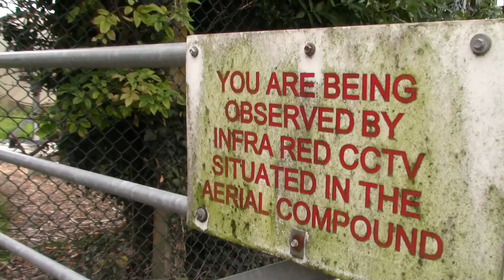🚫 AREA 51 🚫 UNIDENTIFIED FLYING KNUCKLEBALLS! 👽🛸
AREA 51 SKIT ⚠️ ‘Unidentified Flying Knuckleball Football Goals/Freekicks' Aliens & More... 😉
We found a pitch that had Area 51 vibes and just went from there with our imagination...
Do you believe in UFO's/Aliens? 🛸👽